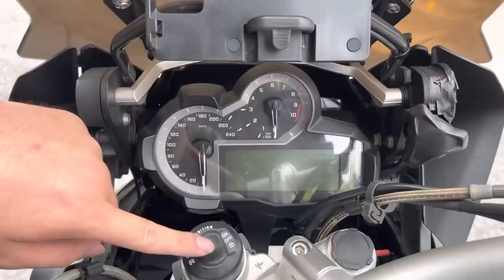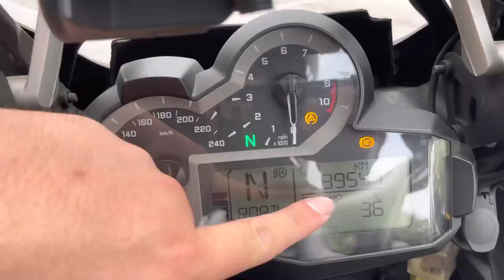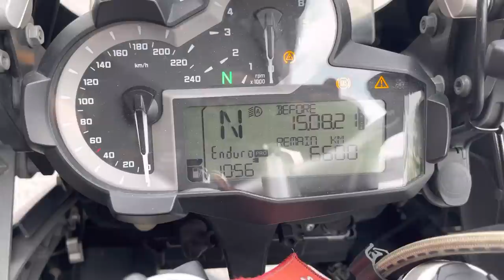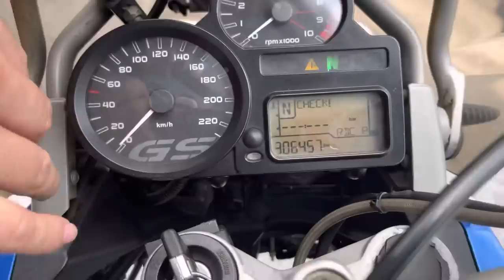BMW R1200GS n R1200 GS Adventure for sale Icity Motoworld GS GSA